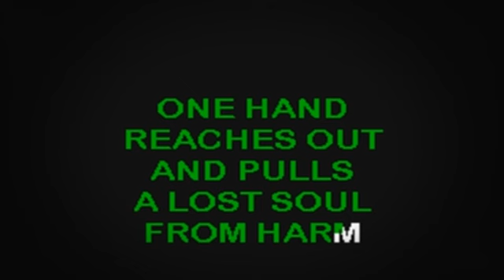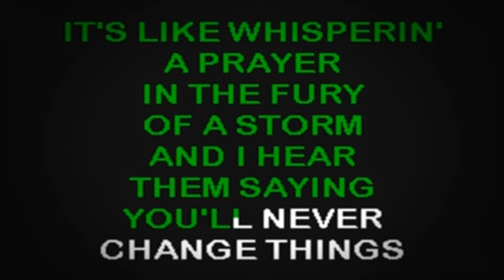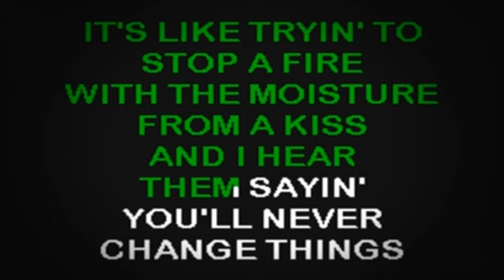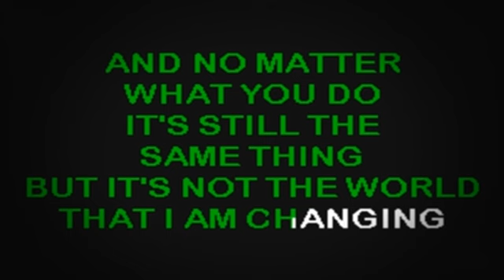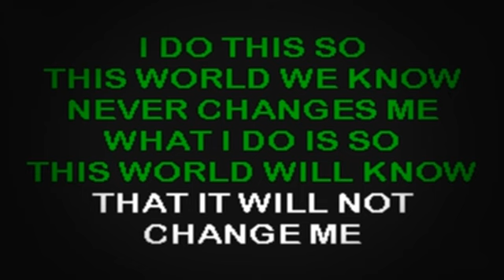SC2109 04 Brooks, Garth Change, The [karaoke]